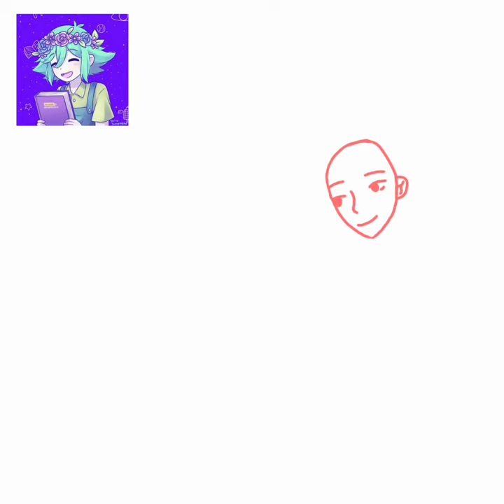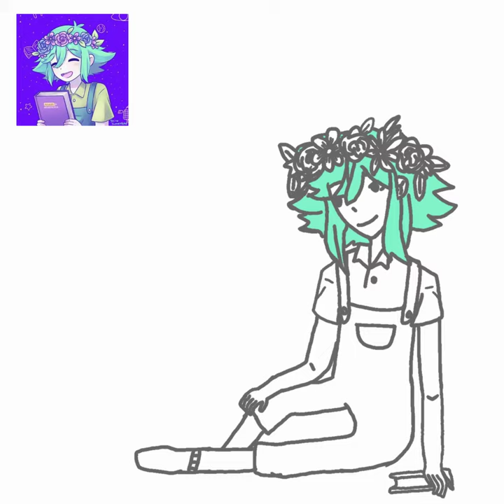time lapse of me drawing basil 😍😍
sorry for not uploading in a god damn month but Yaya
I'm uploading this on deviant art btw!!!
Deviant Art: Rubber-Duckyy